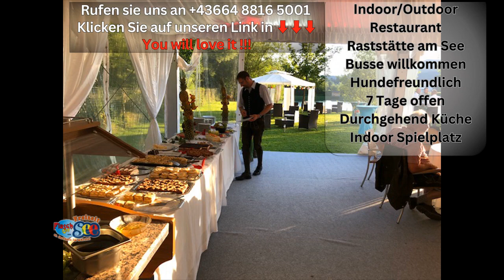Raststation S6 Hamburger Bruck Mur Mürztal Steiermark Stmk Flasch City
Aber auch Ihre geliebten Hunde kommen bei uns nicht zu kurz. Während Sie unseren See genießen dürfen sich ebenso Ihre Fellnasen willkommen fühlen. Unser großes Areal bietet genug Fläche für eine Gassirunde auf unserer Hundewiese. Außerhalb der Badesaison sind Ihre Vierbeiner auch im Wasser willkommen.

So finden Sie uns:
Flasch City
Seestraße 4
8642 St. Lorenzen im Mürztal

Raststation S6 Hamburger Rest stop S6 Hamburger Stație de odihnă S6 Hamburger Pihenő S6 Hamburger Punto di sosta S6 Hamburger Odmorište S6 Hamburger Parada S6 Hamburger Odpočinková zastávka S6 Hamburger Aire de repos S6 Hamburger Bruck Mur Mürztal Steiermark Stmk Flasch City Styria Stiria Stájerország Štajerska Estiria Štýrsko Styrie S6